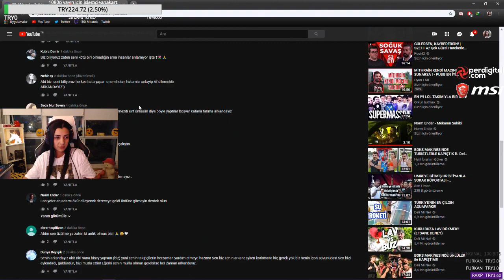MİRANDA KERRY DELİ Mİ NE AÇIKLAMA VİDEOSUNU İZLİYOR - Twitch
deli mi ne boks,
deli mi ne havuz,
deli mi ne tank,
deli mi ne şarkı,
deli mi ne show tv,
deli mi ne boks makinesi,
deli mi ne kanalı,
deli mi ne balık,
deli mi ne tatil,
deli mi ne araba,
deli mi ne asker,
deli mi ne arabası,
deli mi ne adana,
deli mi ne atlama,
deli mi ne antalya,
deli mi ne altın,
deli mi ne abisi,
deli mi ne abdü,
deli mi ne ateş,
a haber deli mi ne,
deli mi ne balyoz,
deli mi ne balık tutma,
deli mi ne biber,
deli mi ne bisiklet,
deli mi ne buz,
deli mi ne bağış,
deli mi ne cam üzerinde yürümek,
deli mi ne çanakkale,
deli mi ne cam kırma,
deli mi ne cam üzerinde yürüdüm,
deli mi ne camın,
deli mi ne csgo,
deli mi ne cezalı,
deli mi ne cam kırıkları,
deli mi ne orkun ışıtmak enes batur,
deli mi ne izliyor
Deli mi ne sahaya,
Deliminesanayakismadi,
Deli mi ne tutuklandı,
Deli mi ne?,
Vodafone arena,
Deli mi ne maç,
Deli mi ne saha,
Delimine sahaya,
Deli mi ne liverpool,
Delimi ne sahaya atladı,
Deli mi ne sahaya atlıyor,
Deli mi ne sahaya atladı,
Deli mi ne gözaltına alındı,
Delimi ne,
Ne,
Mi,
Deli,
Deli mi ne
miranda kerry ayak,
miranda kerry twitch,
miranda kerr ela,
miranda kerry kanal,
miranda kerry aşk,
miranda kerry araba,
miranda kerry abbas,
miranda kerry açıklama,
miranda kerry abbas yanbasan,
miranda kerry twitch troll montaj,
miranda kerry twitch ayak,
miranda kerry twitch adam,
miranda kerry twitch bilmece
liverpool chelsea maç özeti,
liverpool chelsea 2019,
liverpool chelsea super cup,
liverpool chelsea final,
liverpool chelsea istanbul,
liverpool chelsea sahaya giren kadın,
liverpool chelsea girl,
liverpool vs chelsea live,
liverpool vs chelsea live 2019,
chelsea liverpool sampiyonlar ligi,
liverpool chelsea maçı kaç kaç bitti,
liverpool chelsea maçı kaç kaç,
liverpool chelsea maç sonucu